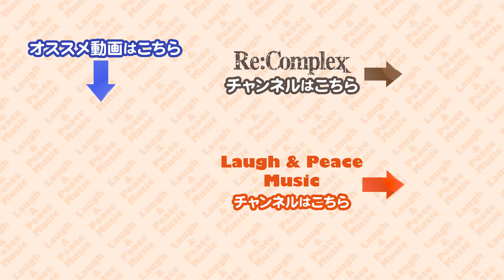【生配信アーカイブ】Re:Complex１st アルバム「NEO GRAVITY」発売直前緊急生配信！～芸人さんにパワーもらっちゃうぞS P～ Vol.4（ゲスト：ヤンシー＆マリコンヌ）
１stアルバム「NEO GRAVITY」の発売を記念して、Re:Complexが
アルバムの魅力を皆さんにお伝えして
、さらなるブレイクの為に、
様々な芸人さんにスキルを伝授してもらう
番組です！

ゲスト
ヤンシー＆マリコンヌ